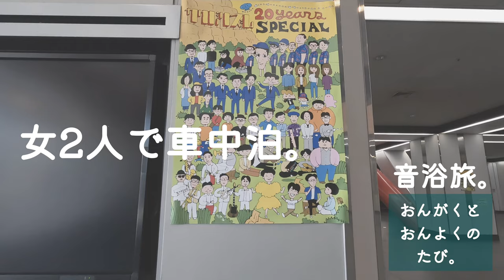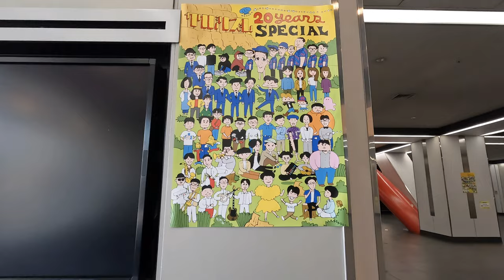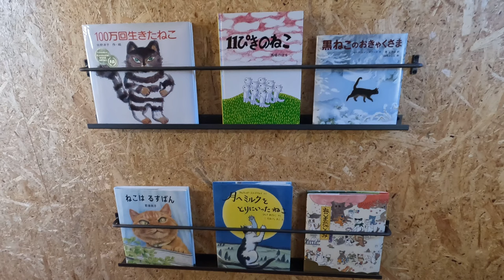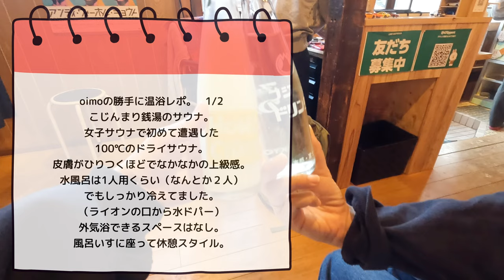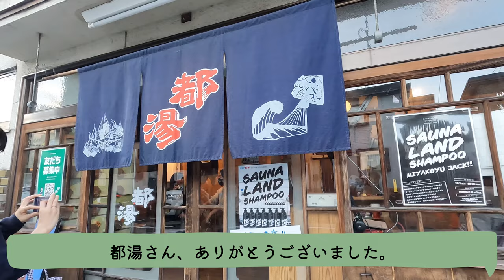【車中泊旅】女2人『道の駅泊、音楽と温浴の旅』 ＠道の駅びわ湖大橋米プラザ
どうもoimoです。

今回は「音浴旅」です。

音浴旅とは
音：いい音にたゆたう。
浴：いい温をたんのうする。

と、私が勝手に名付けてみました。

好きなアーティストの生音を堪能し、サウナ・温泉に入り、
その土地の美味しいものをいただく。

自分をおもてなしする旅です。

今回の車中泊場は
道の駅びわ湖大橋米プラザです。↓

今回の音↓
カクバリズム

翌日サ活した
滋賀県大津市　都湯さん↓

今回登場したoimoのコタツ↓
【冬車中泊寒さ対策】ラゲッジボードにひとり用のこたつ、取りつけてみました。

oimoの日常覗いてみて下さい。

私oimoのソロ車中泊動画はこちら